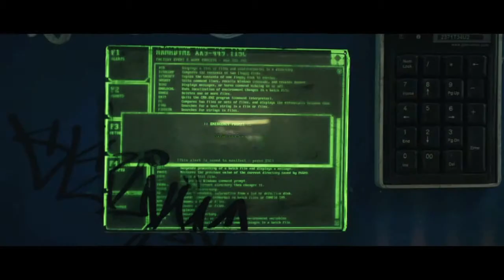'Elysium' (2013) - Official Trailer #2 (HD)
'Elysium' (Sony Pictures) -- in theaters August 9, 2013